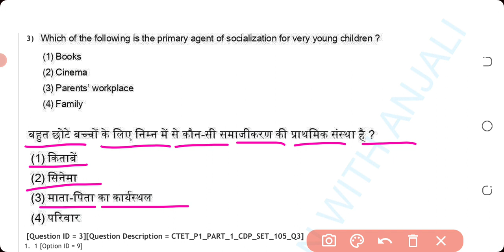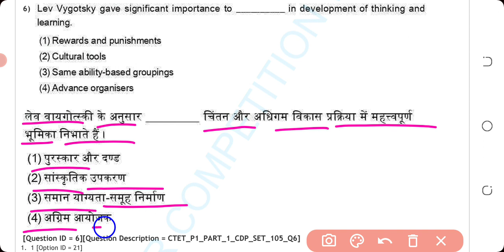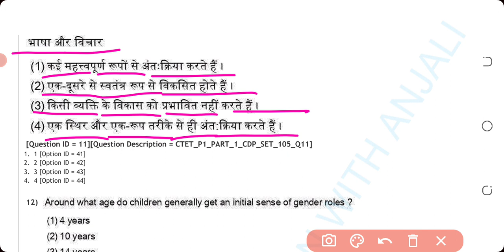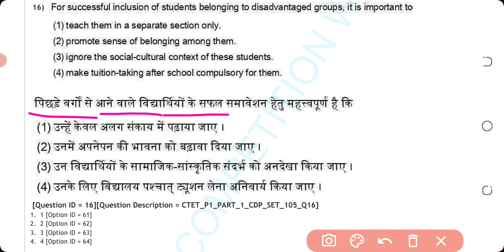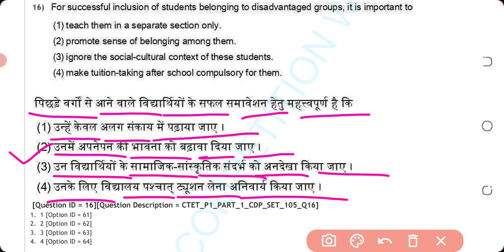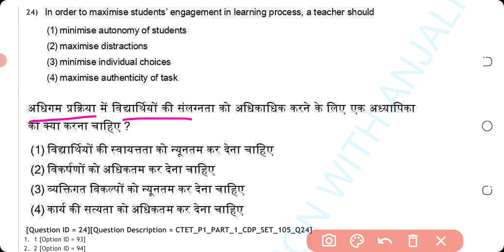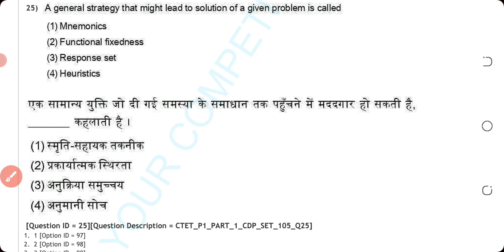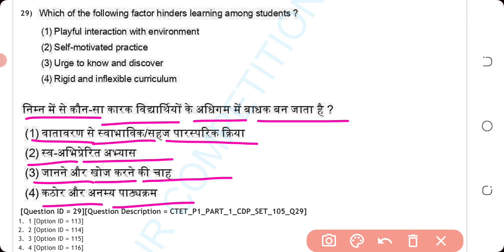Ctet August 2023 | Ctet CDP Previous Year Online Question Paper 2023 | 17 jan 2023 | Paper 1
Target Ctet August 2023 |  Ctet  CDP Previous Year Online Question Paper 2023 | 17 jan 2023 | Paper 1 | Ctet Baal Vikas (cdp)previous year online exam 2023 solution | Baal Vikas and Pedagogy for Ctet Exam |